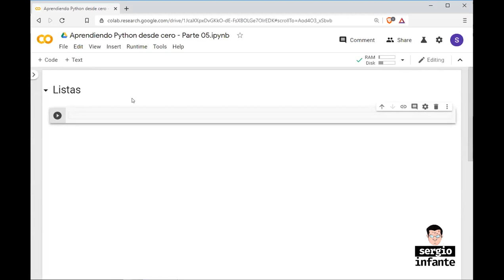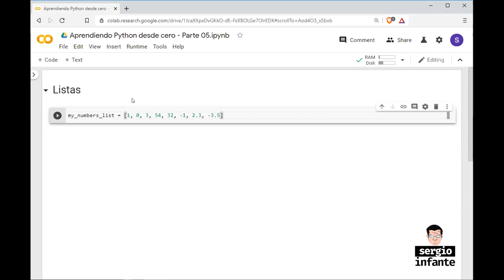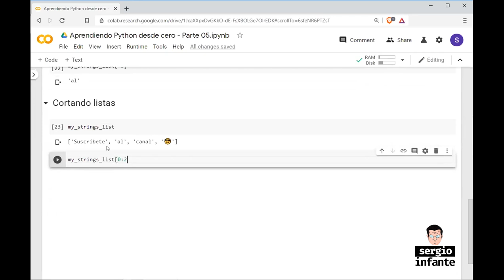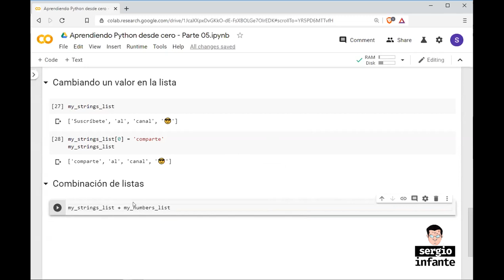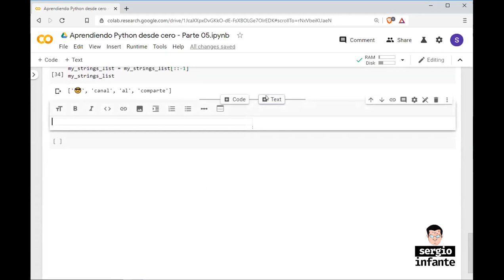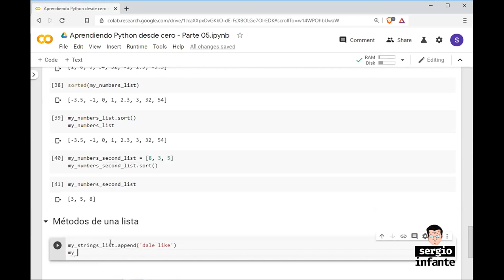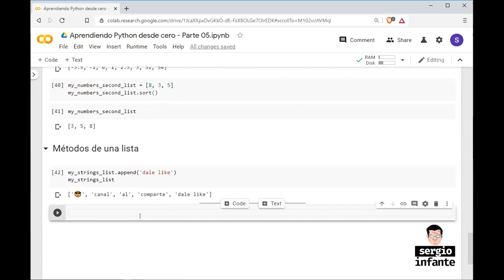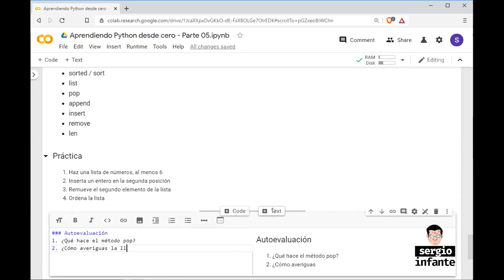Curso Python 3 desde cero, 05/20. LISTAS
En este capítulo aprende lo necesario que necesitas saber sobre el manejo de LISTAS en Python.

Mini curso de Python 3 enfocado en verdaderos principiantes. Este mini curso te servirá para aprender los fundamentos del lenguaje, sin preocuparte  ni siquiera de instalarlo.